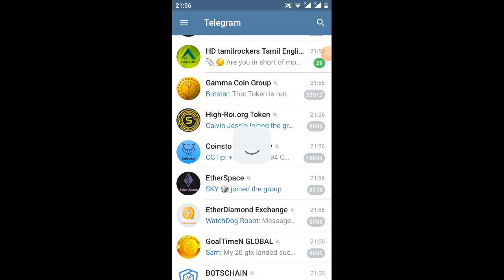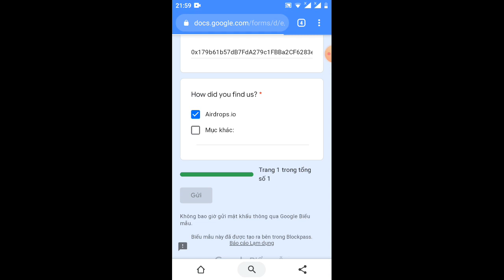hướng dẫn nhận 100Blockpass (đã lít coinmaxkcap)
Link adrop

Blockpass
The Blockpass official group - blockpass.org - user-centric identity app for regulated industries & the Internet of Everything. Spam, token pumping, abusive, violent & other inappropriate postings are not tolerated.